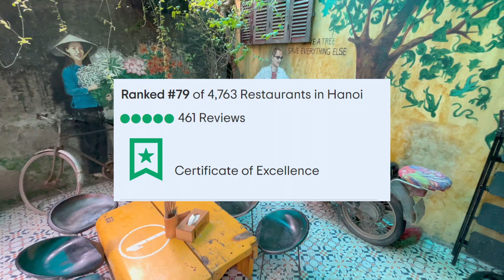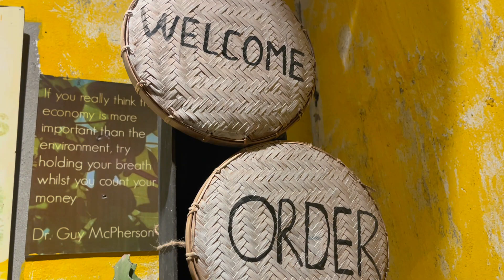Je tohle ta nejkrásnější kavárna v Hanoji? Vietnam a jeho kavárny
Přinášíme vám další z našich cestovatelských dobrodružství tentokrát z malebného města Hanoje. Pokud hledáte to nejlepší místo na skvělou kávu, jste na správném místě! Podívejte se s námi na top kavárnu v Hanoji, kde se setkává tradiční atmosféra s moderním zážitkem. Nechte se unést kouzlem tohoto města a objevte s námi nezapomenutelné chuťové dobrodružství!"

TRAVEL AKADEMIE VIETNAM a PRŮVODCE ZDARMA - videa, rady a informace přímo od zdroje o cestování do Vietnamu.

Koukněte na naši specializovanou stránku o Vietnamu, kde najdete vše potřebné k naplánování cesty:

Další rady a tipy od cestovatelů o Vietnamu a jiné exotice najdete na webu Travel Akademie:

Přidejte se do FB skupiny Chci na cesty do exotiky

Sledujte nás také na FB stránce Cestovní kancelář Go2